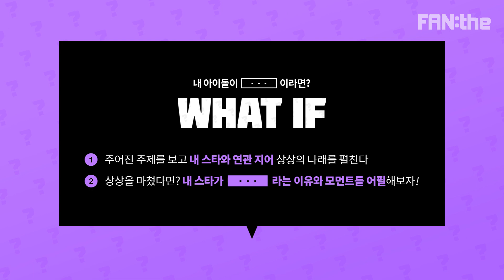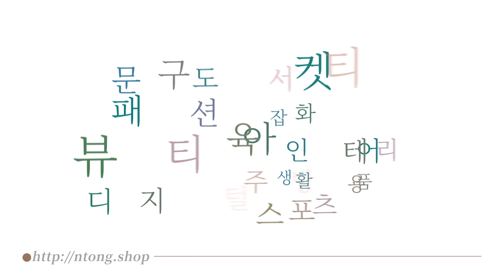프로미스나인 무슨 알바를 했더라도 내 통장은 너희거야｜What IF｜fromis_9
※만약 내 스타가 ㅇㅇㅇ 이라면?※
첫 번째 What if의 주인공은 프로미스나인입니다!

📍만약 프로미스나인이 알바생이라면 어떤 아르바이트를 했을까?

※ 더 많은 정보는 아래 링크에서! (팔로우 고고) ※